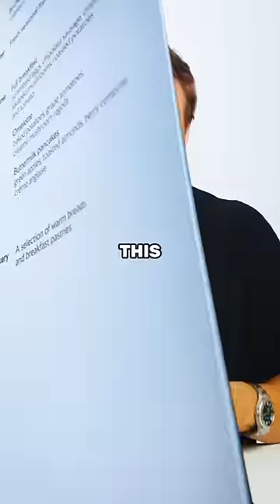Revealing the SECRET of airplane food 🤯